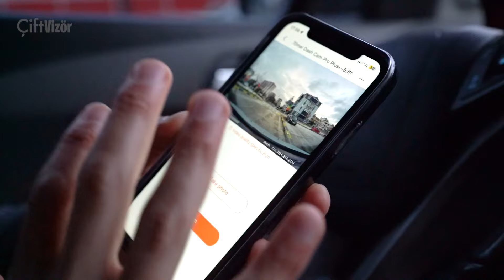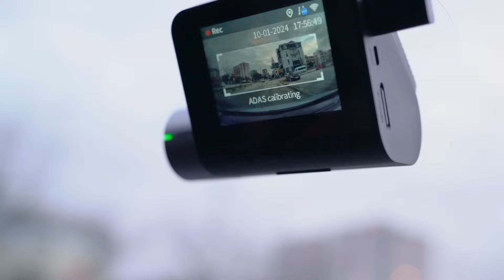Artık Araçta da Gözümüz Var - 70Mai A500 S Pro + Kutu Açılımı ve İnceleme - Her Araca Lazım (1)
Aracımız için aldığımız 70Mai A500 S Pro Plus modelinin klasikleşmiş kutu açılışını yapıp, aracımıza montajımızı gerçekleştirdik. Bizim gözümüzden neden aldığımızı değerlendirmeye çalıştık.

Tüm gevezeliklerimiz bir yana cihazın gece, gündüz görüntü kalitesi, görüntü açısı nasıl sorularını gidermek adına da bolca çekmiş olduğumuz görüntüleri yerleştirdik.

Almadan önce sizlere araç kamerası hakkında bir fikir vereceğinden şüphemiz yok. Bize sorarsanız almamak için hiç bir neden yok.

Keyifli Seyirler...

00:00 Giriş
00:24 Neden Aldık?
01:05 Özellikleri
01:55 Kutu Açılışı
04:23 Montaj
05:43 Çıkış